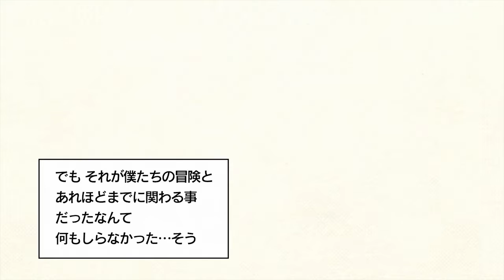E.X. Troopers on PS3 – Gameplay Part 2 │ Backlogged Games